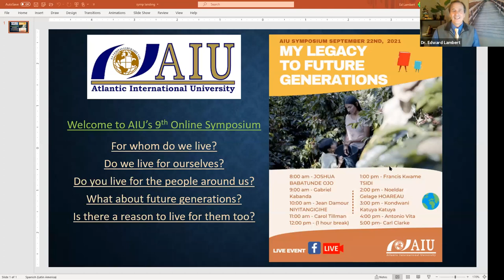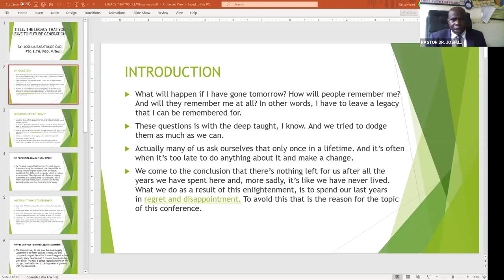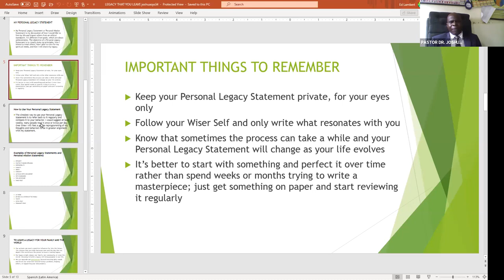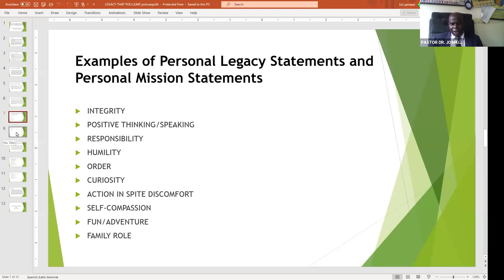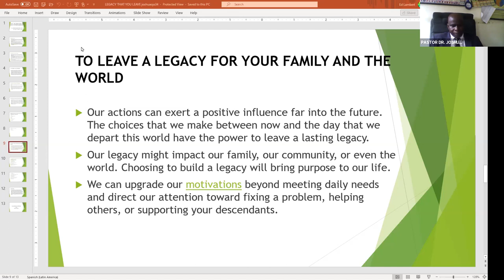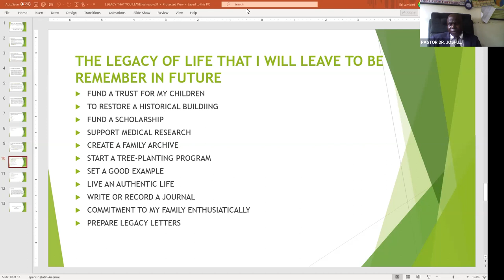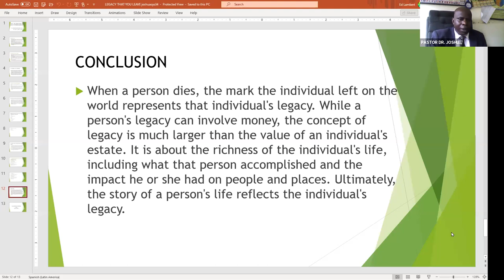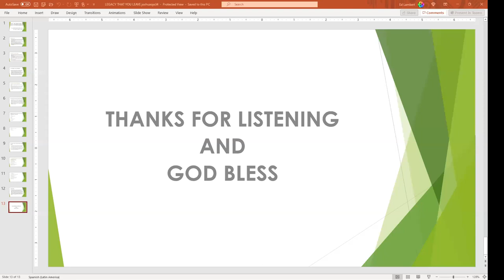AIU Symposium my legacy for future generations - Joshua Babatunde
This is a transcript of the AIU Symposium on the topic of leaving a legacy for future generations. Dr. Joshua Babatunde presents a paper on the importance of living with wisdom and creating a positive impact on the world. He emphasizes the need to think beyond financial inheritance and focus on the values, experiences, and examples we leave behind. Dr. Babatunde discusses various ways to build a legacy, such as supporting education, contributing to charitable causes, mentoring others, and making positive changes in the workplace and community.

- Dr. Joshua Babatunde presents a paper on leaving a legacy for future generations.
- Legacy is not just about financial inheritance but also about the values, experiences, and examples we leave behind.
- Building a legacy involves supporting education, contributing to charitable causes, mentoring others, and making positive changes in the workplace and community.
- Dr. Babatunde emphasizes the importance of integrity, positive thinking, responsibility, humility, and other values in creating a lasting legacy.
- He suggests documenting important life moments, writing legacy letters, and engaging in acts of kindness to leave a positive impact.
- The transcript concludes with a reminder that our legacy reflects the richness of our lives and the impact we had on people and places.